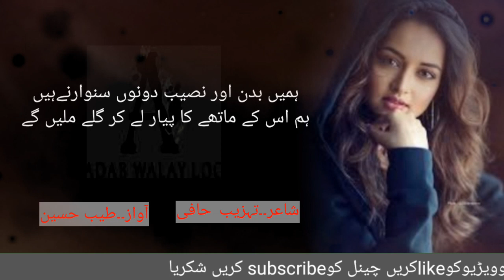Raste mle ge best poetry by tahzeeb hafi by Tayyab Hussain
Raste mle ge best poetry best Wathssap stetass 2020, ,Tayyab Hussain